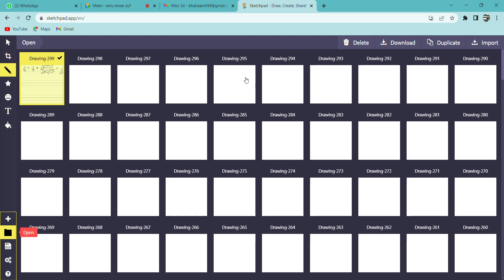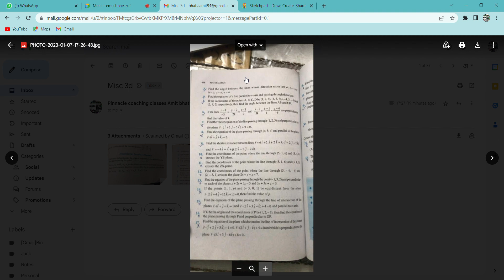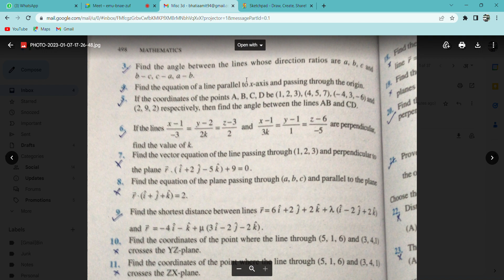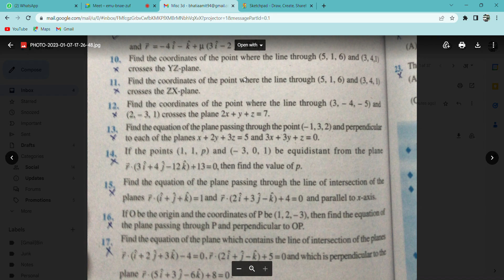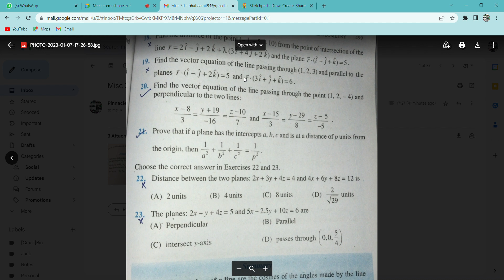misc ch 11 q1to6,9,,20.3D class xii maths